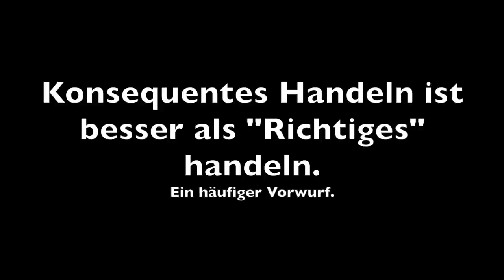Das Internet, die Kommentarfunktion und die Wissenschaft...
Des musste ich noch loswerden... dann gibts morgen oder übermorgen noch was dringendes und dann gehts auch mit normalem Zeug weiter. Weniger Bundeswehr-Krempel, wieder mehr Waldthemen. Z.B. müssen wir nochmal über die Forstwirtschaft im Tropischen Regenwald reden. Und über die nationale Holznutzung müssen wir auch reden... und dann müssen wir auch noch über den Waldzustandsbericht reden. Und danach fällt uns bestimmt noch was anderes ein worüber wir reden müssen! ;-)